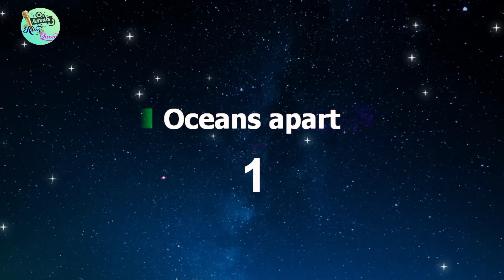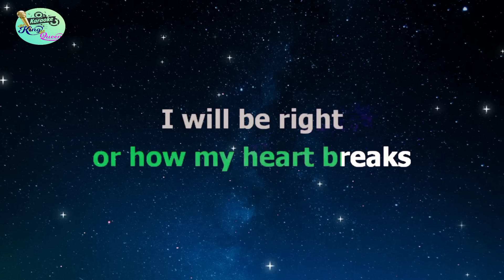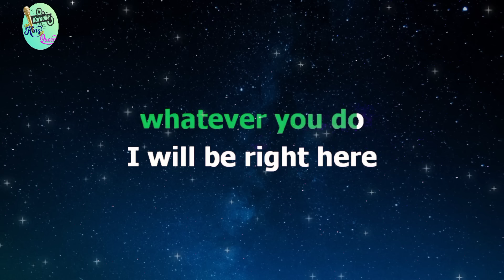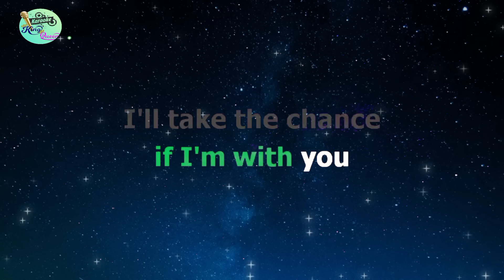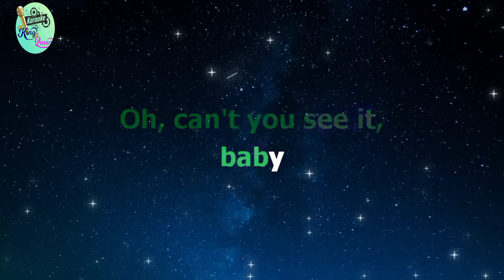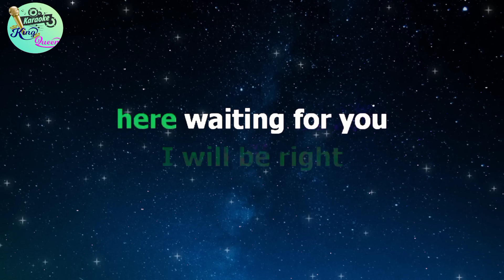RIGHT HERE WAITING - Richard Marx (HD Karaoke)